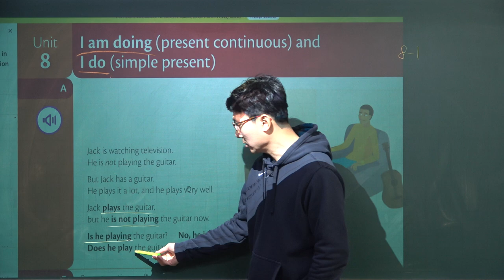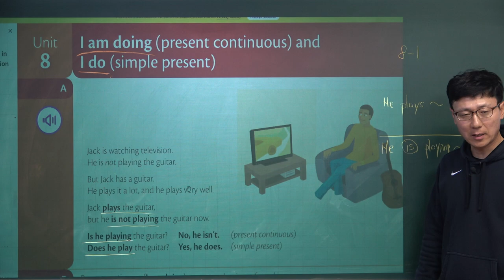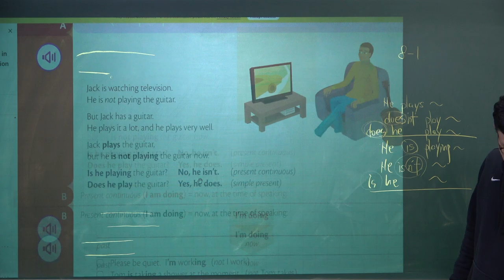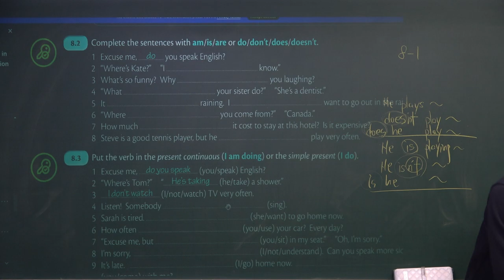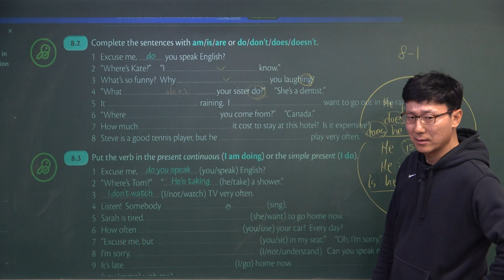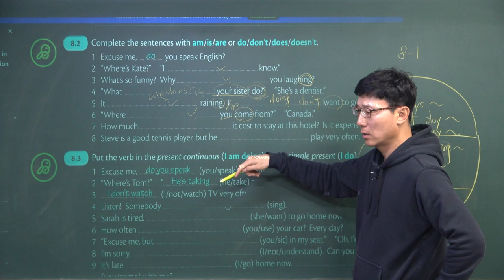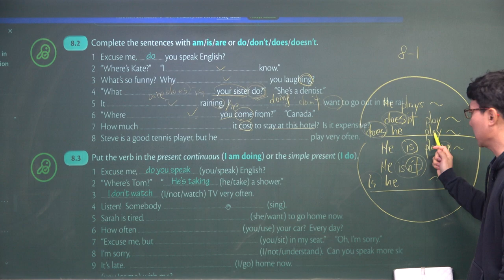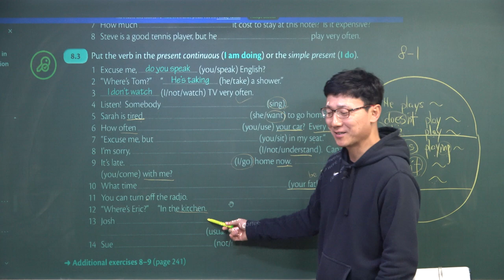GIU_Basic_008-1: I am doing vs I do: Grammar In Use Basic 20230130